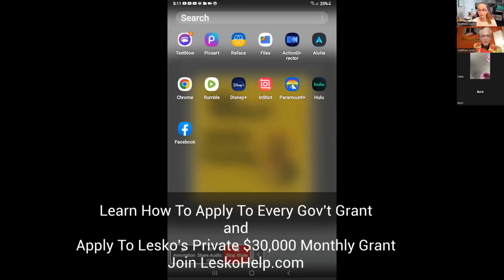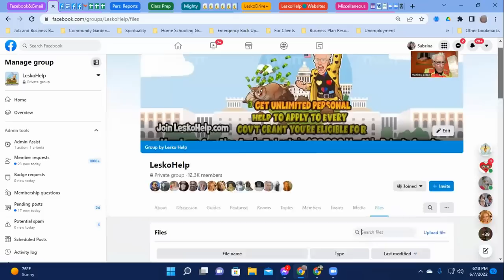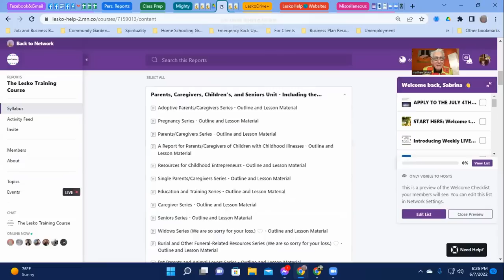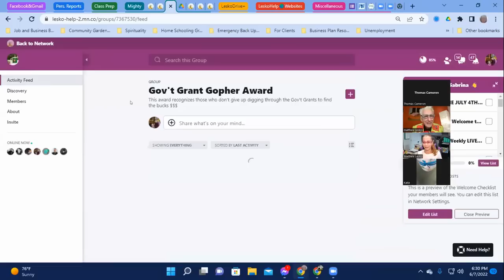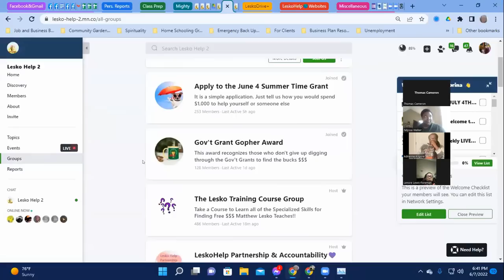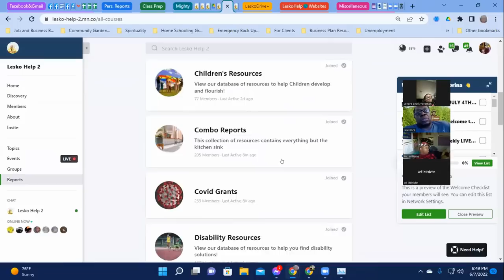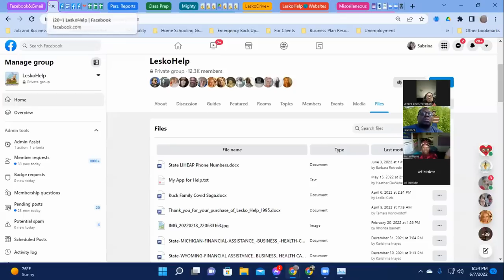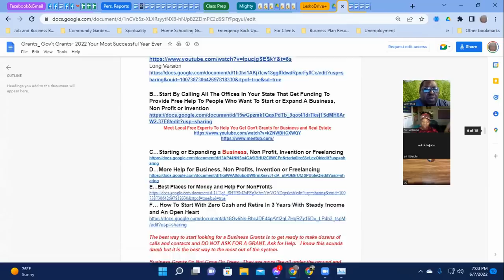How To Apply For $14,299 Grant That the Gov't Will Give To Every Adult In The USA In 2022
Join Leskohelp.com  To Get:
1) Personal Help To Apply to Every Gov't Grant
2) Weekly Live Video Grant Training
3) Monthly $30,000  Exclusive  Grants Given  To Members